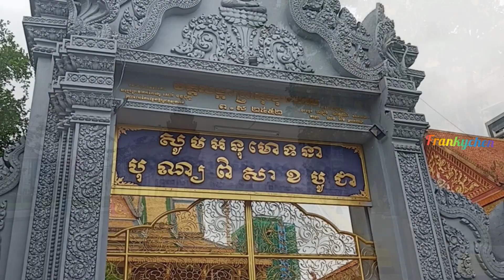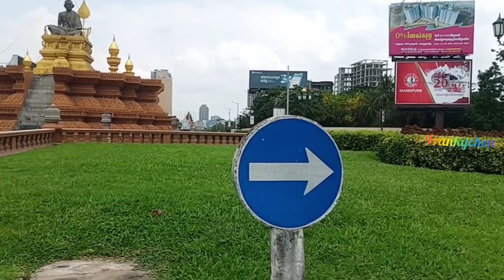14day lockdown cambodia 14day eat vegetarian#phnom phen#lockdown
ជាថ្ងៃបិទខ្ទប់ក្រុងភ្នំពេញ14ថ្ងៃនិងចែករំលេកក្ដីស្រលាញ់និងការញ៉ាំបួស14ថ្ងៃផងដែលសូមបួងសួងវត្ថុសាកសិទ្ធក្នុងលោកជួយប្រជាជនកម្ពុជាអោយឆ្លងផុតគ្រប់ៗគ្នាសូមមានសុខ